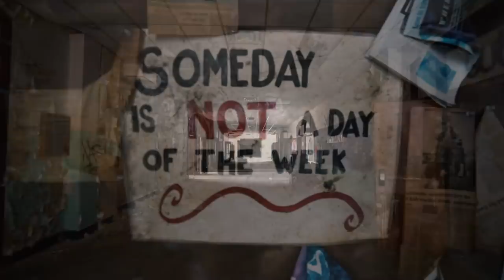Abandoned Castle School - Silent Hill ( Cleveland High School )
! MY GEAR !